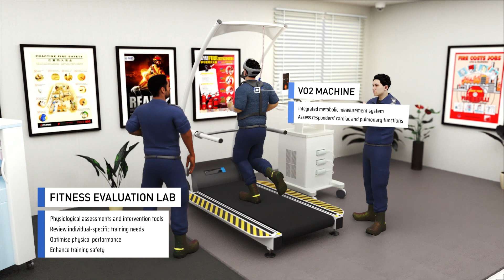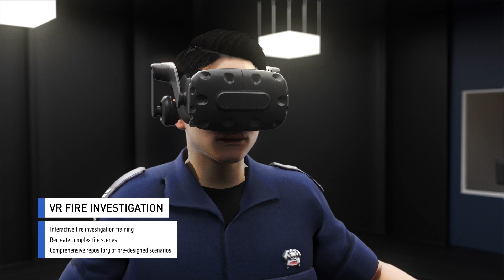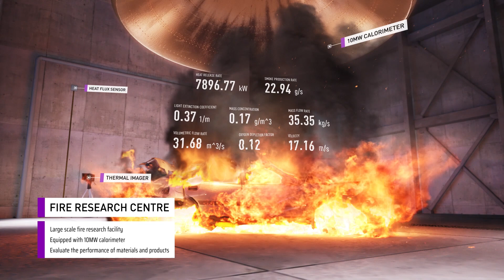[SCDF WPS 2021] Redevelopment of Civil Defence Academy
We can't wait to show you around the new training facilities at Civil Defence Academy. So we have something better: a virtual 'flythrough'!

The Digital Learning Lab (DLL) and Emergency Responders Fitness Conditioning and Enhancement Lab (ExCEL) are two exciting developments!

The DLL focuses on learning outcomes by utilising Virtual Reality, Augmented Reality and Mixed Reality applications.

ExCEL, designated as a training, research and testing outfit, comprises revamped facilities such as the Breathing Apparatus maze and new infrastructures such as the cognitive and fitness evaluation labs.

Check out the immersive 'flythrough' video for more info on the new facilities.